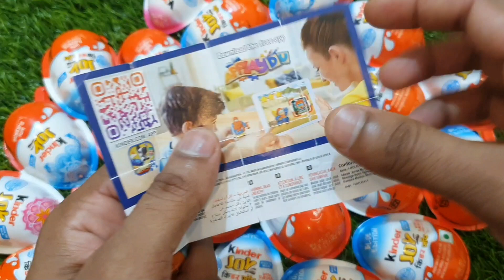some lot's of candies